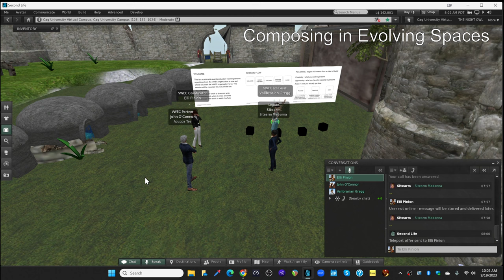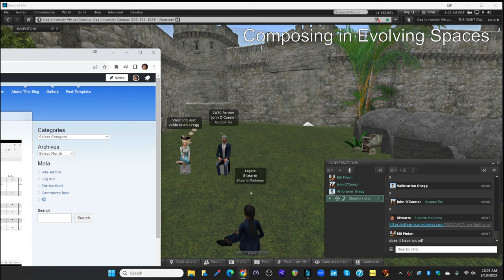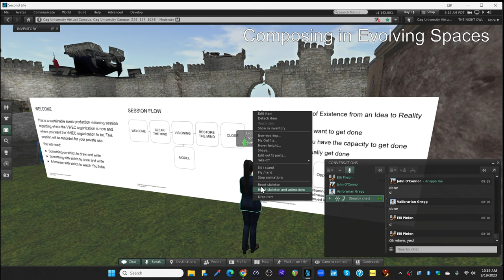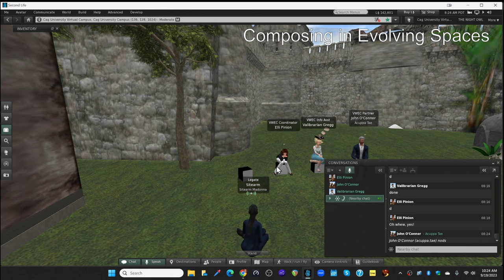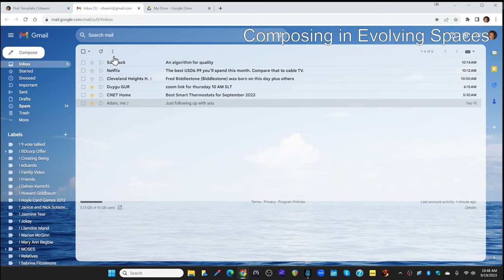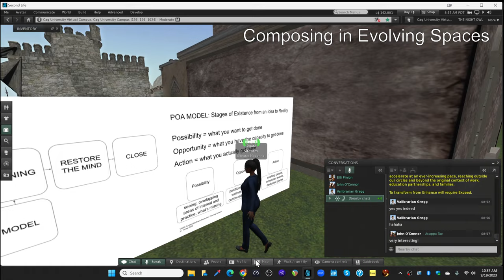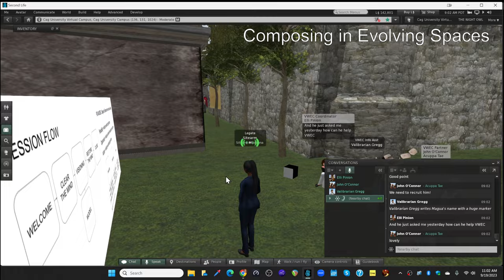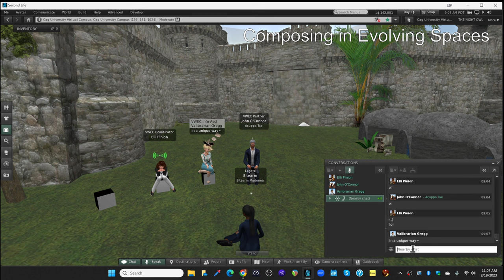VWEC Sustainable Event Production Visioning Session 75mins 19 Sep 2023